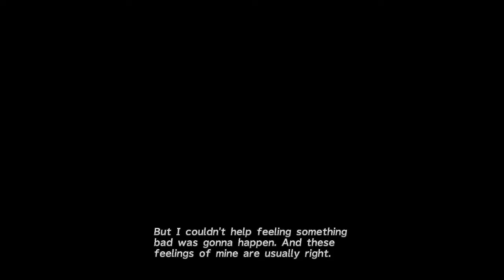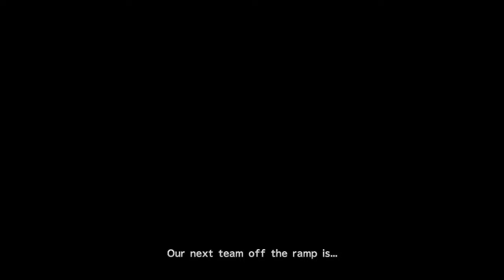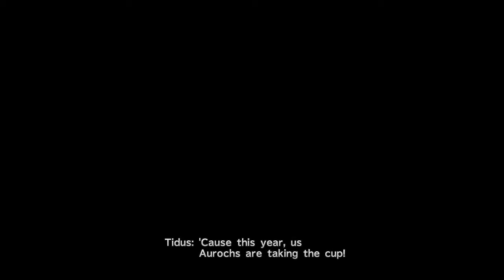Final Fantasy X HD Remaster Nintendo Switch Walkthrough *PART 7*